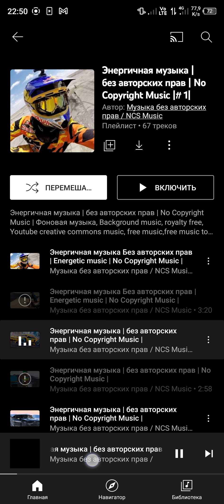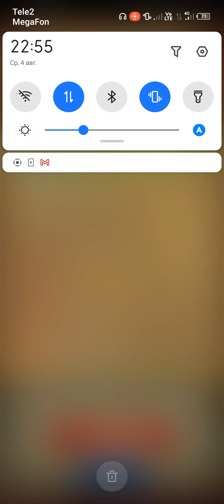Турбо фарм горнов на осаде с Денди(Крушители подземелий) для новичков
крушители подземелий